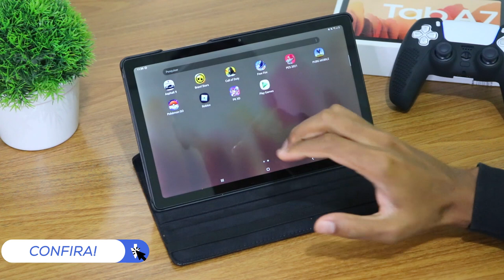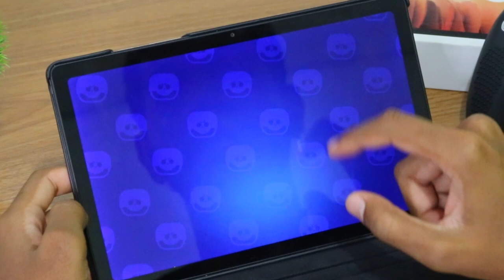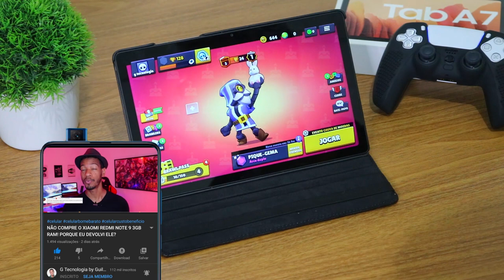TABLET SAMSUNG GALAXY TAB A7 10.4" BRAWL STARS Graphics , FPS , Battery , Heat Test